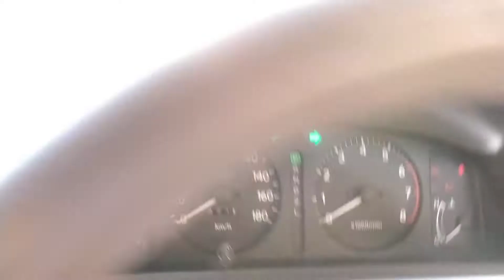MEETING FRIEND AFTER 1 YEAR AT Bireno Farms | Surprise Gift for Friend | Gilgit Visit | VLOG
Hello Folks! Visiting and meetup with my friend after a long time and giving him a surprise gift. Watch the VLOG till the end and Share it if you like.